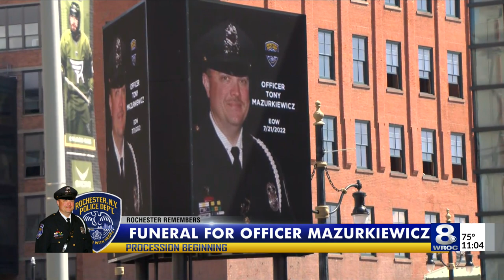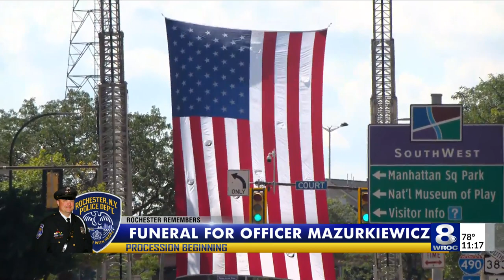Full Procession Ceremony for Rochester Police Officer Anthony Mazurkiewicz